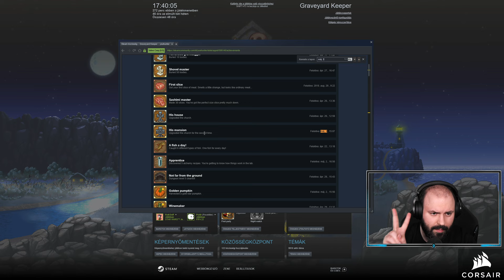Graveyard Keeper (PC - Steam - MAGYAR FELIRAT) #13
A játékot a tinyBuild biztosította.

Időbélyegek

00:00:00 - Beköszönés
00:04:14 - Játék
04:23:01 - Elköszönés